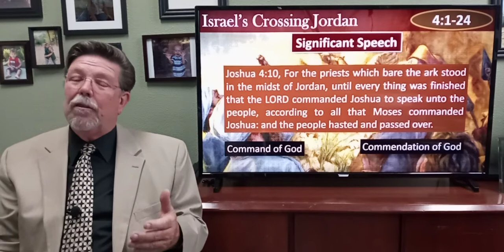Joshua #5: The Crossing of the Jordan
Pastor Bill Brown, Carmichael Baptist Church, Joshua 4:1-24